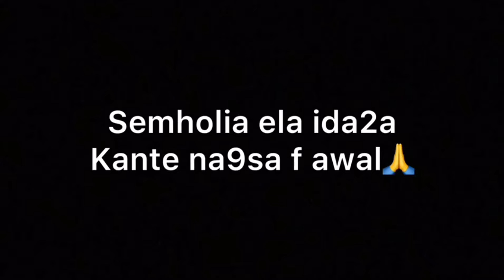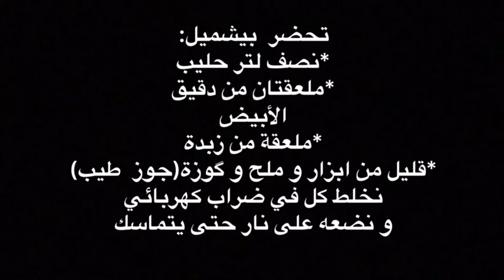باستيشيو/cosamia😍 بالدجاج سريعة التحضير